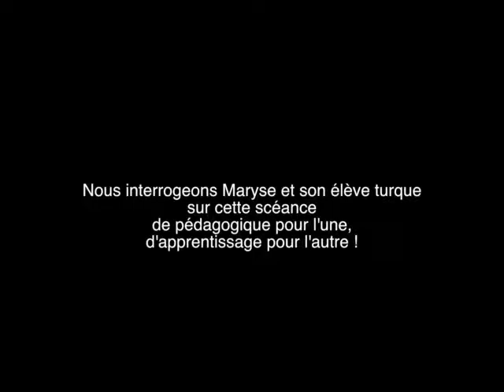Maryse professeur de FLE à l'université Galatasaray d'Istanbul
Maryse, une professeur de français interviewée dans le cadre de la campagne Globe Reporters Bruxelles, coeur européen